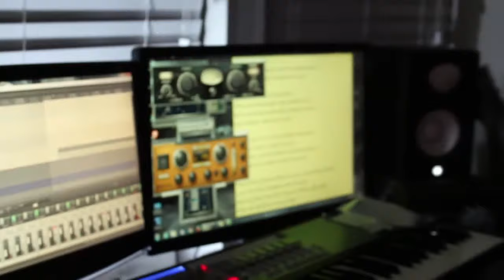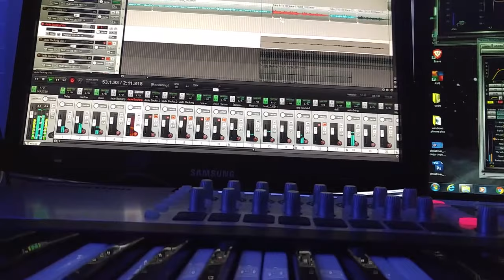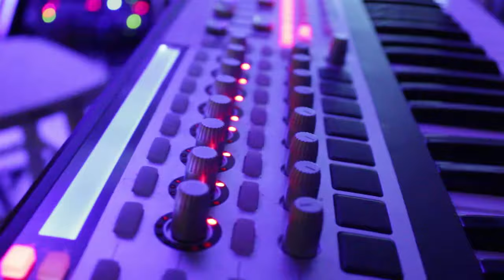Smoke From All the Friction - Recording with Jade from Retro Candy